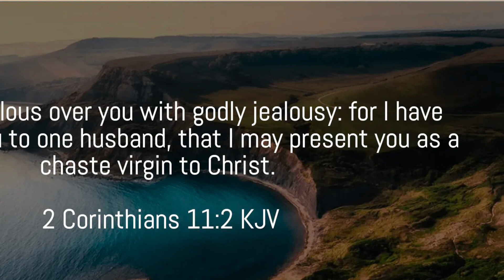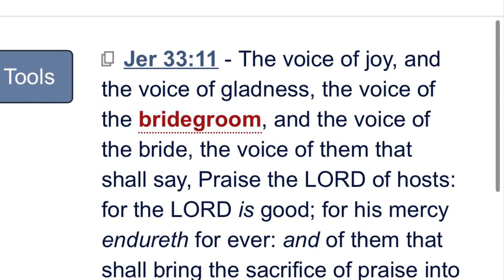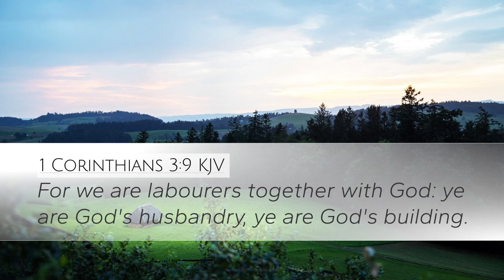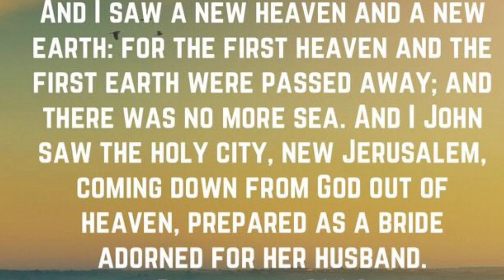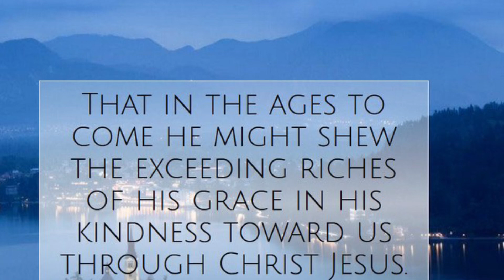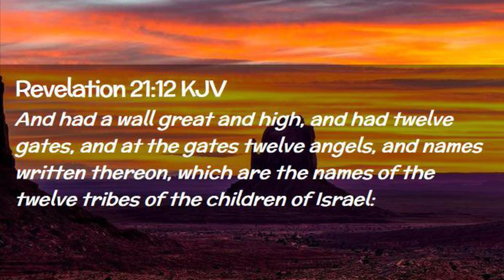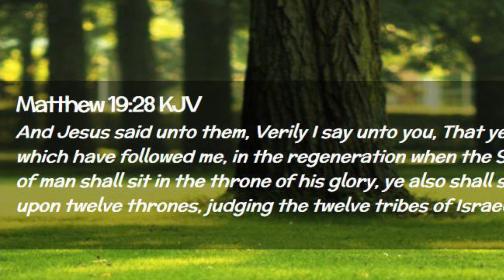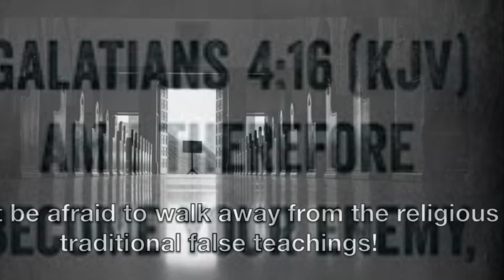So your preacher told you we are the bride?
We are members of his (Jesus’) body. I’m sorry but he cannot marry his own body. Get out from under the yolk of bondage and get into what God is doing today during this dispensation of Grace. Grace and peace.